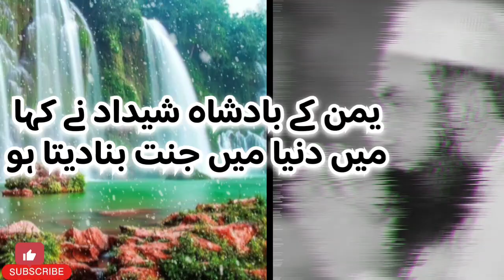یمن کے بادشاہ شیداد//مولانا طارق جمیل صاحب/خوبصورت بیان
Thank you for supporting my channel. Your support gives me the courage to move forward and always will inshallah ♥️In my channel you will find videos related to Islam♥️
videolong
long
youtubelong
longsvideo